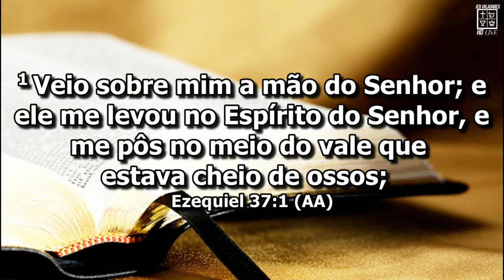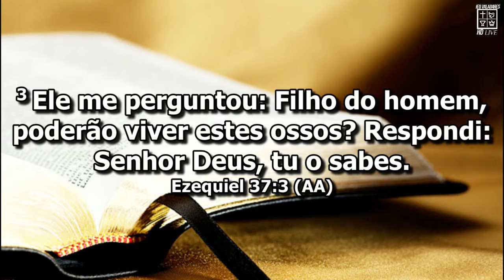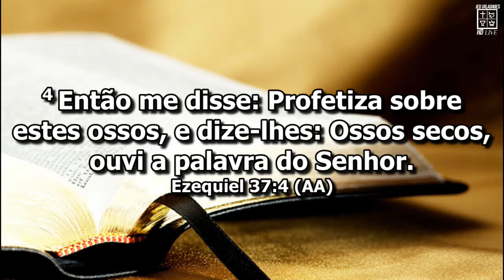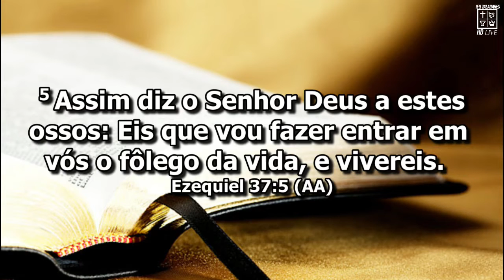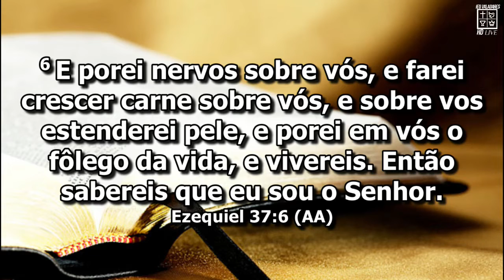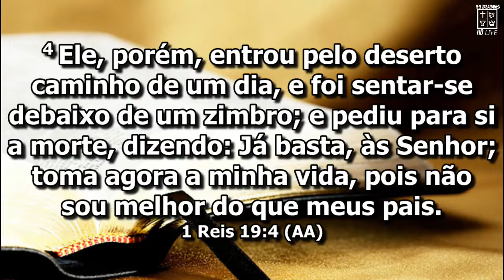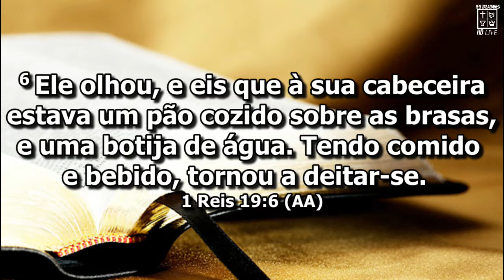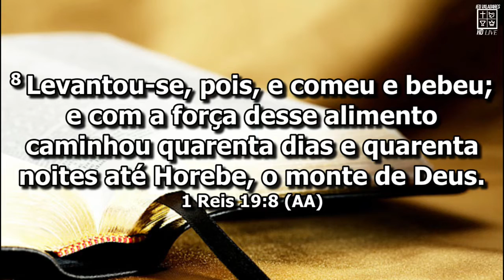Pr Flamarion Rolando // Deserto: faculdade dos vencedores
BANCO DO BRASIL (NOVA CONTA)